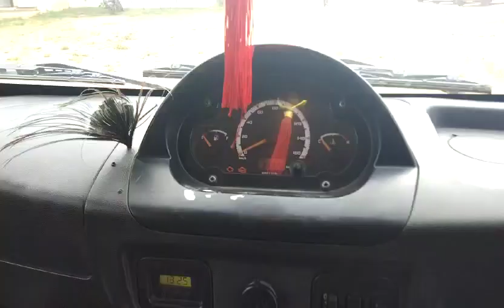TATA ACEMEGA 4X2PICKUP 2017